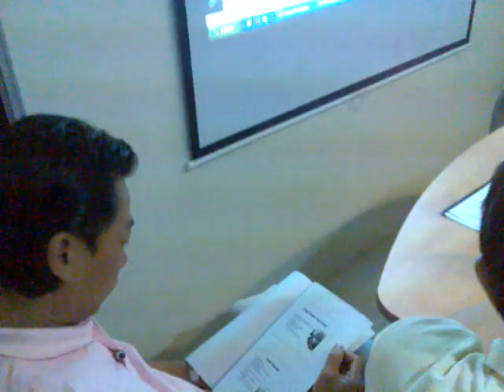纽西兰贵宾及中国药厂买家出席Akritech水蛭养殖课程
纽西兰游客及中国药厂买家千里迢迢到马来西亚出席Akritech水蛭养殖课程学习专业水蛭饲养方法. 水蛭无国界,大家一起交流水蛭的种种商机及合作方案.